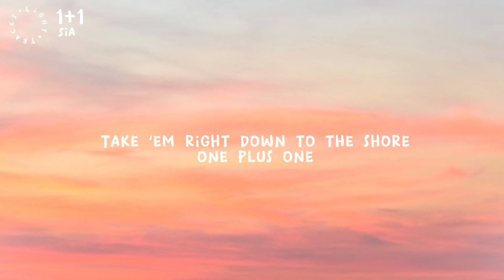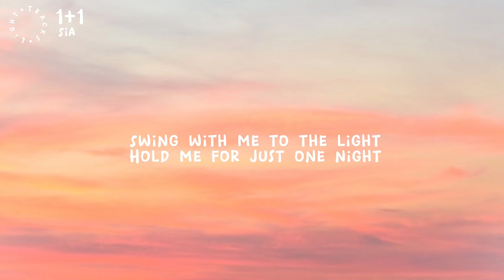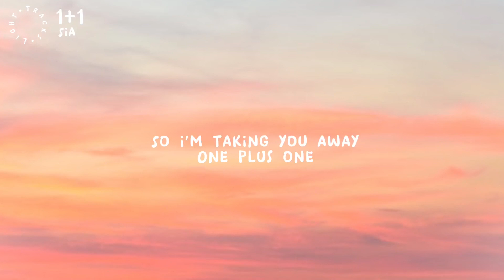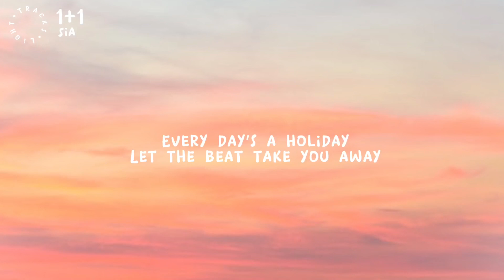Sia - 1+1 (Lyrics)